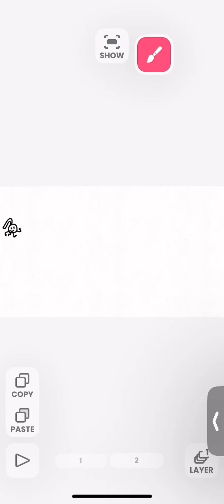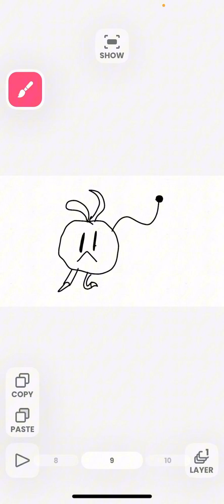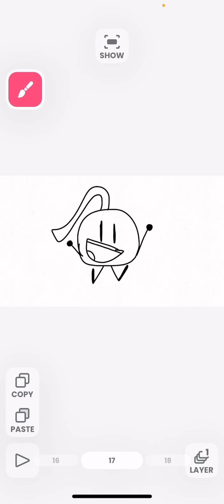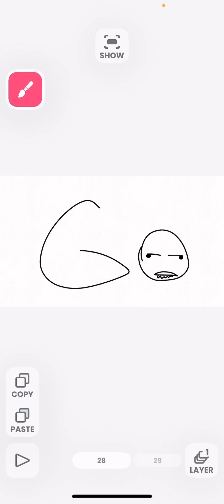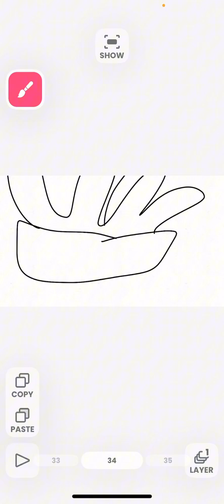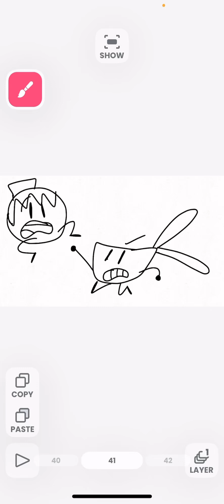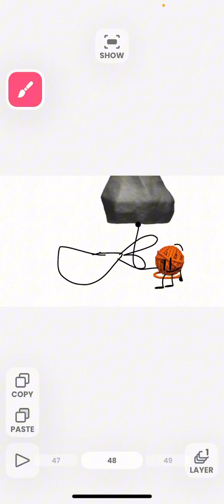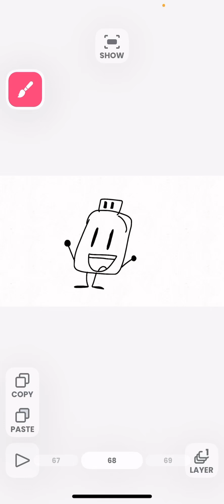bfbai ep16:when life gives you lemons